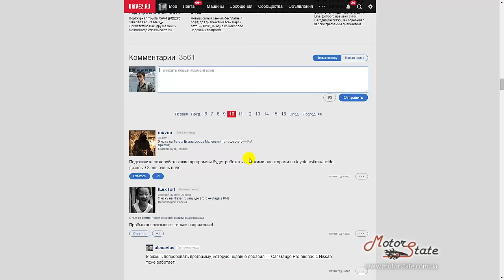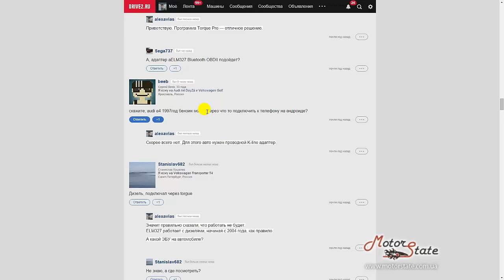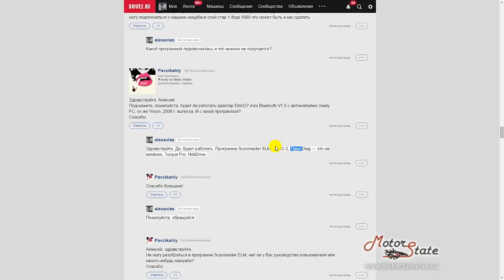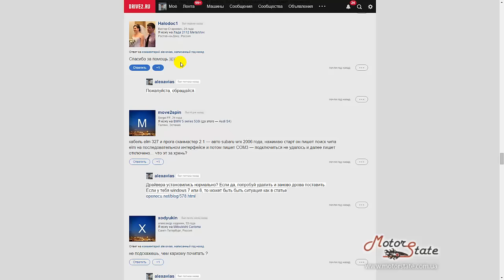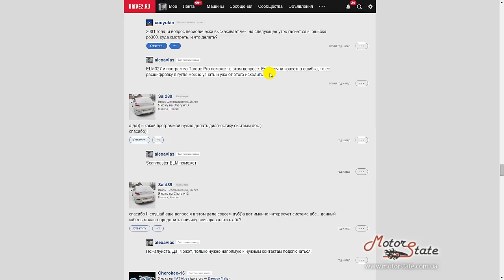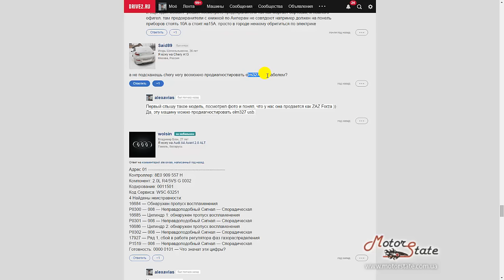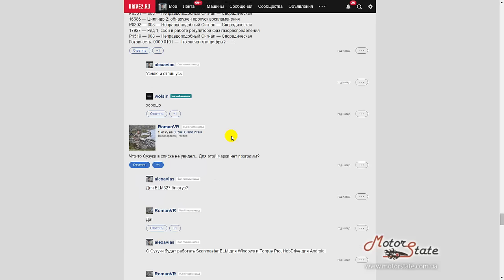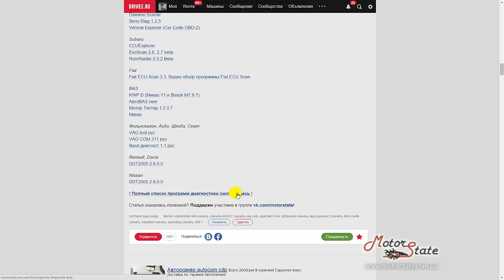Вопросы и Ответы по Диагностике ✓ Автосканерами ELM327, VAG COM 409 и OP COM ч5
- полный список программ диагностики для ELM327, VAG COM 409